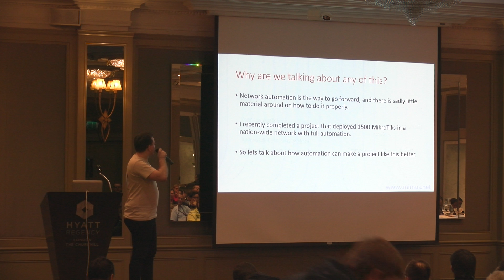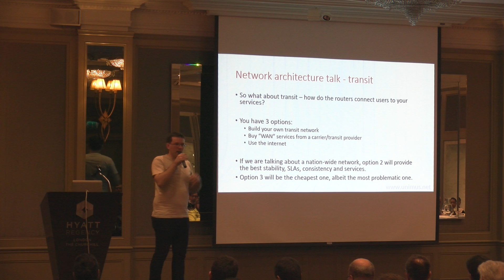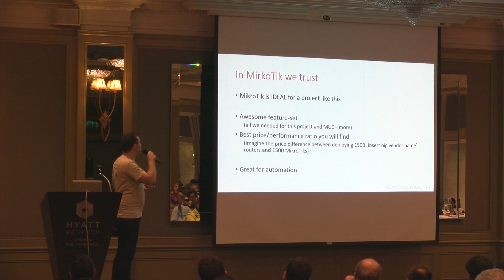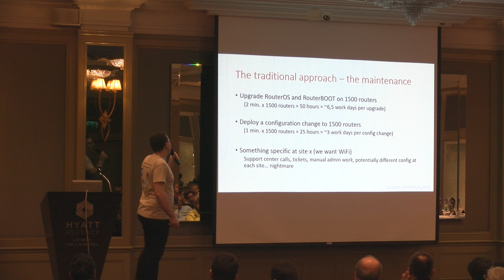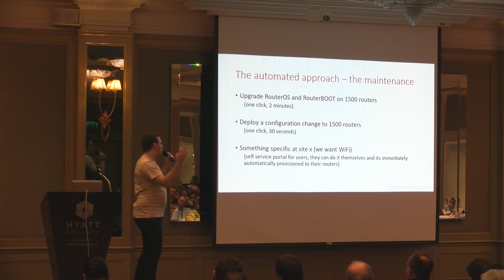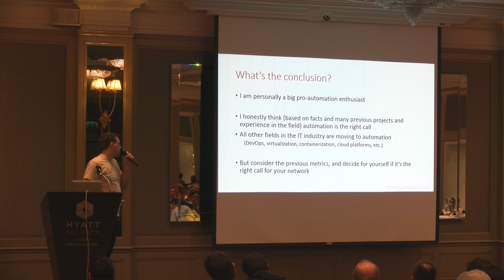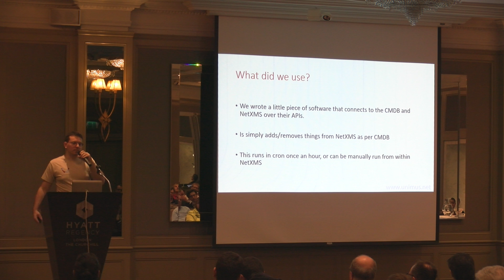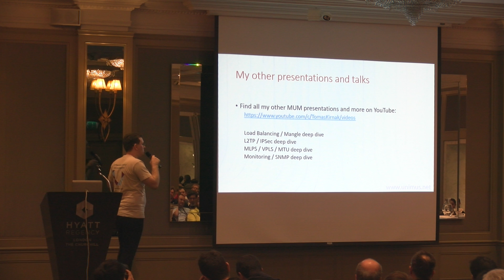Managing 1500 MikroTiks with a single click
Managing 1500 MikroTiks with a single click, Tomas Kirnak (Atris Spol. s r.o., Slovakia). How to manage thousands of MikroTiks with a single click; or how to automate configuration management, backup and provisioning in mass-scale uniform networks.. PDF